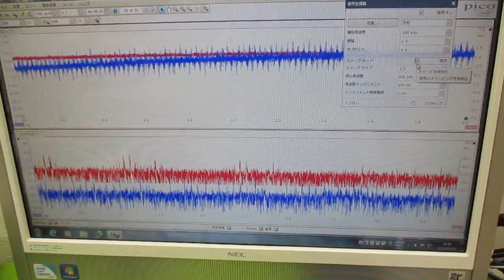メガヘルツの超音波発振制御技術 ultrasonic-labo